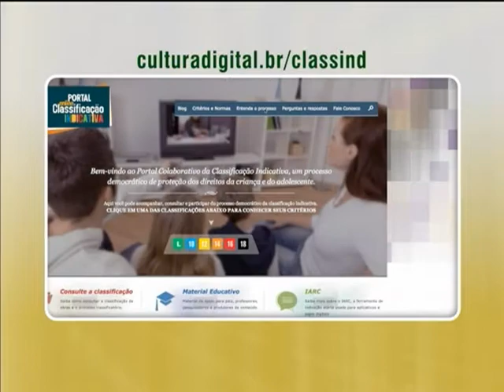Sociedade poderá contribuir com classificação indicativa de produtos audiovisuais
NBR NOTÍCIAS - 12.02.14: Ministério da Justiça lança projeto para ampliar a participação da sociedade o processo de classificação indicativa de produtos audiovisuais. Para isso, vão ser escolhidas pessoas da sociedade, que se interessem em avaliar e classificar programas de televisão, filmes e jogos eletrônicos. A Classificação Indicativa que permite aos pais verificar o que os filhos estão assistindo, evitando, por exemplo, cenas de violência. Será um trabalho voluntário, que deve aumentar ainda mais a proteção às crianças e aos adolescentes. Além do projeto, o Ministério da Justiça atualizou e unificou as regulamentações sobre classificação indicativa. O texto traz avanços importantes, como a classificação indicativa para os programas ao vivo e para vídeos por demanda.